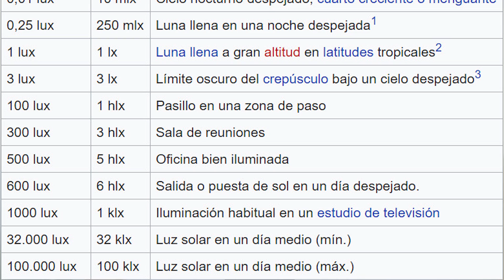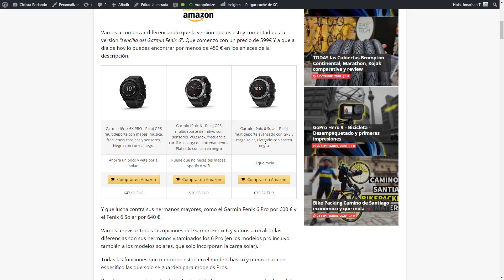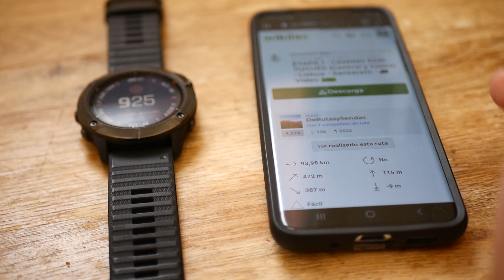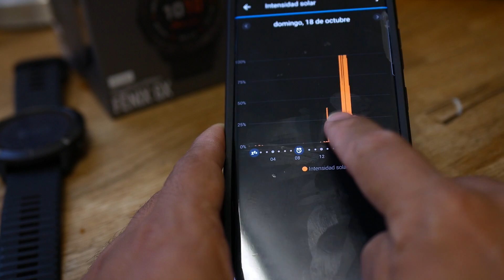Garmin Fenix 6 Pro ☀️ SOLAR ☀️ ¿Funciona en ALEMANIA?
Funciona un reloj solar en un pais con tan poco sol como Alemania, que pasa en días nublados en españa, no te pierdas la review.